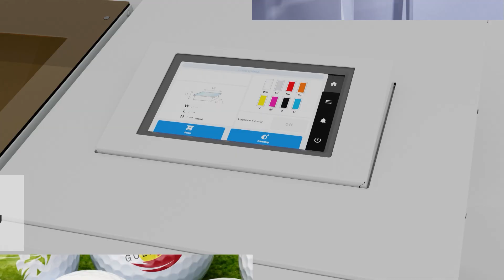Meet the VersaOBJECT MO-240 Direct-to-Object UV Flatbed Printer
Take your business to new heights with the VersaOBJECT MO-240. Incredibly advanced yet easy to use, this state-of-the-art UV flatbed enables you to grow your business and enter lucrative new markets. Leverage unsurpassed image quality, outstanding productivity, greater versatility, and an intuitive interface.

Connect with RolandDGA!